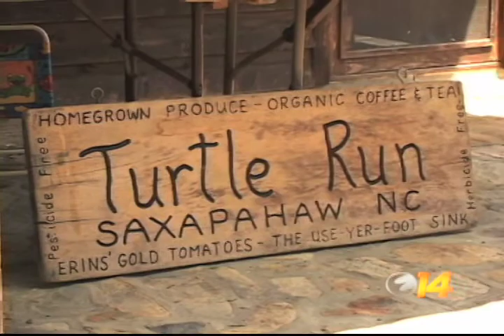BioBus Tour Lets Students Experience Organic Farming